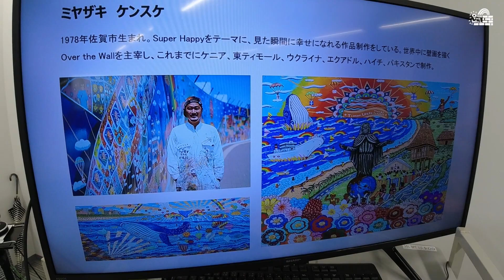07. 福岡リンデン小学校の子供たちと壁画を描きました。 TNC平和の壁画制作4日目。